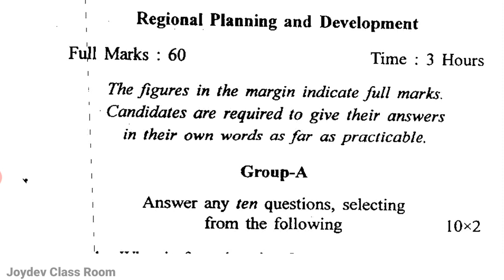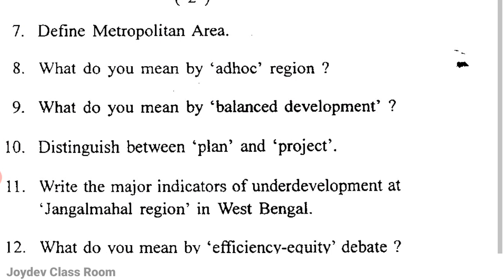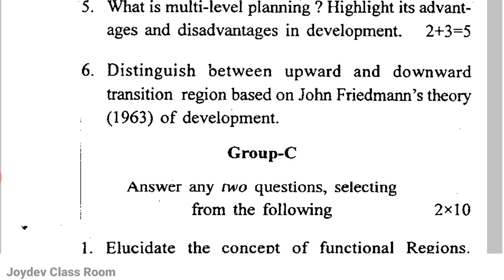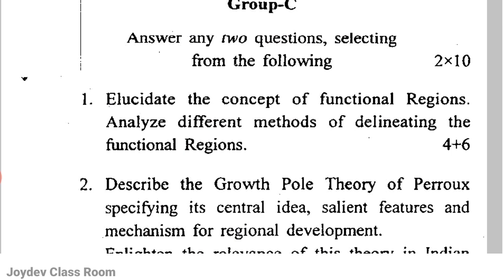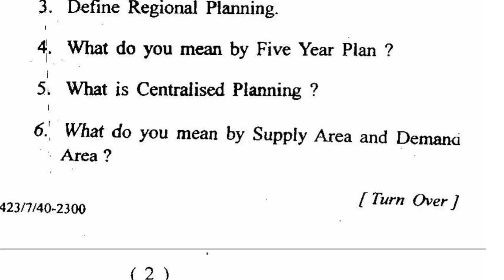Geography Honours 4th Semester Previous Year Question Paper || Regional Planning and Development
আজকের এই ভিডিওতে আমরা ভূগোল অনার্স চতুর্থ সেমিস্টারের বিগত বছরের প্রশ্নপত্র নিয়ে আলোচনা করেছি। বিগত বছরের প্রশ্নপত্র গুলো দেখলে কোন জায়গা থেকে কি ধরনের প্রশ্ন আসতে পারে, সে সম্পর্কে কিছুটা হলেও ধারনা তৈরি হবে।
ভিডিওটি যদি তোমাদের কোনো উপকারে এসে থাকে, তাহলে অবশ্যই একটি লাইক দিও এবং ভিডিওটি তোমার বন্ধু বান্ধবদের সাথে শেয়ার করে দিও এবং তুমি যদি আমাদের এই চ্যানেলে প্রথমবার এসে থাকো তাহলে চ্যানেলটিকে সাবস্ক্রাইব করে রাখতে পারো।।